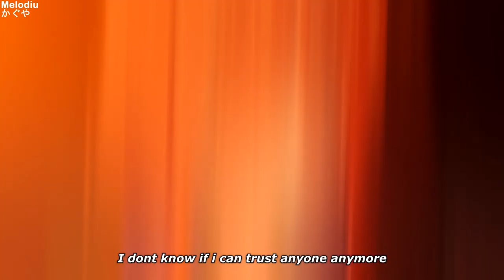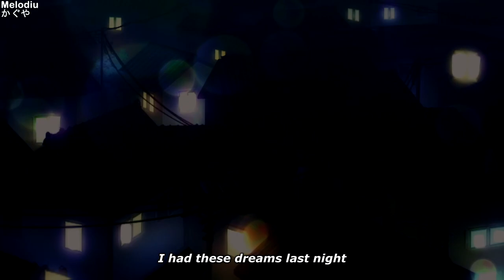Go-toubun no Hanayome Season 2 「AMV」| marcus jacob - paranoid (ft. ariel)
➤Anime:
Go-toubun no Hanayome ∬
Go-toubun no Hanayome Season 2
5-Tōbun no Hanayome Season 2
The Quintessential Quintuplets Season 2
Go-toubun no Hanayome Season 2 - Ep 10

➤Song: marcus jacob - paranoid (ft. ariel) (prod. kaii)

●Lyrics:
I thought that you were mine
But my thoughts consume my mind
I dont know if i can trust anyone anymore

I had these dreams last night
And they say that means youre on my mind

Everything that we do is a crowd now
Make a big deal want the last laugh now
Everything was taken from me
And the way u left me thinking was
I guess i’ll go out starving now
I told myself that I’m alright
i lost my friends, I lost myself
It’s cool to say that i am not alright

they still watch me
we’ll fall off every time

Every single things stressed in our life
all you do is just scream across my-
take me back when i was younger
the world was so much stronger

Finding myself
the prozac won’t help
You can’t save me so

Then we’d cross out asleep x4

Everything sucks now
Left in the dark side
Why just scream and shout boy
I can’t do a thing right
So fucking low
look at me i’m in the corner
Sorry for, being me

I know It’s way too much

I don’t know if i can trust anyone anymore

And they say that means you’re on my mind
I don’t know if i can trust anyone anymor

ʕ•́ᴥ•̀ʔっ♡